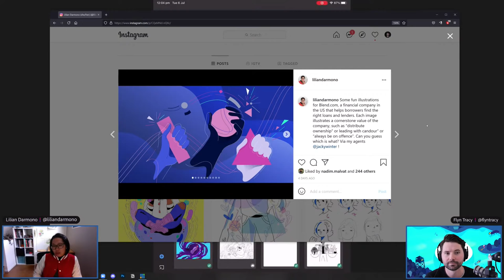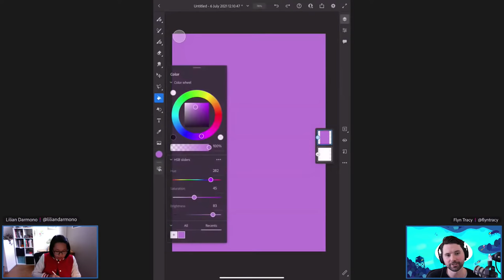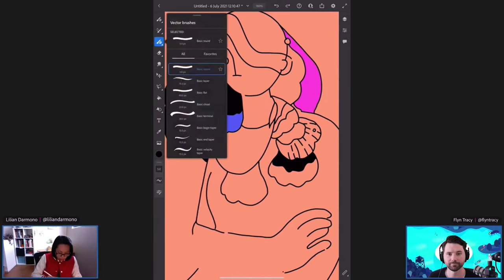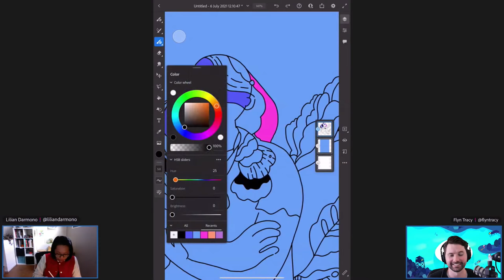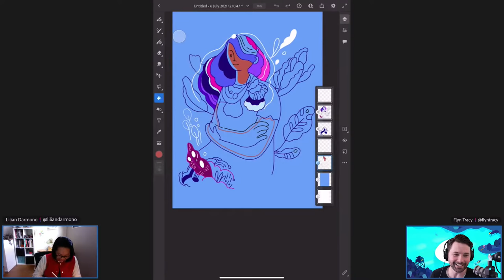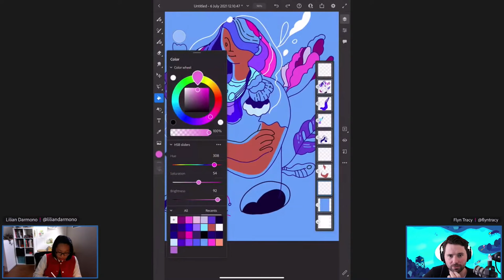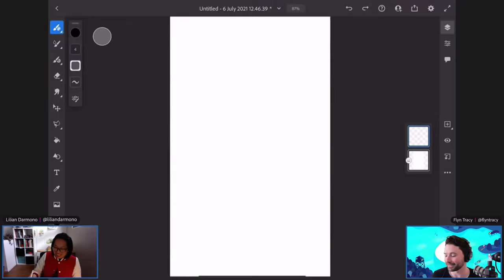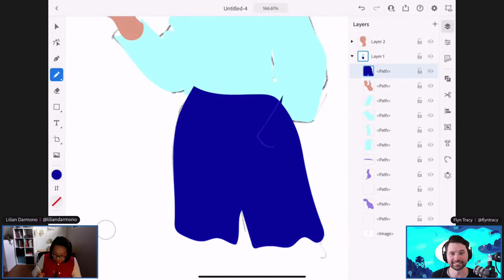Illustration with Lilian Darmono - 1 of 2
Lilian Darmono (she/her) is a Creative and Art Director specialising in character-driven animated and illustrative pieces. Her expertise is helping clients communicate their brand message, through a diverse range of aesthetics and mediums.